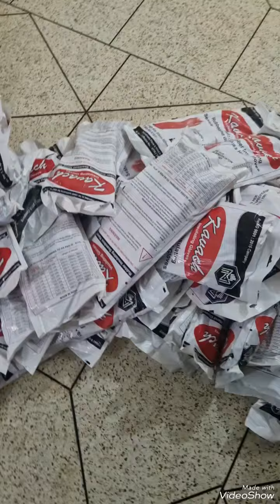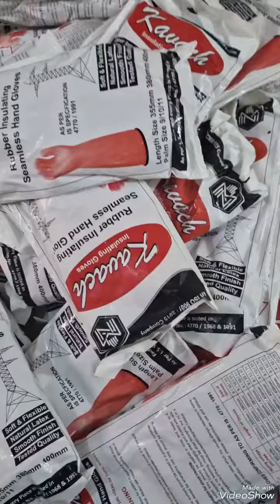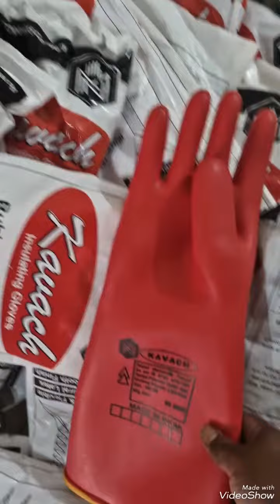Kavach Electrical Hand gloves price in Bangladesh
Safestallbd.com
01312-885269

uttara Dhaka